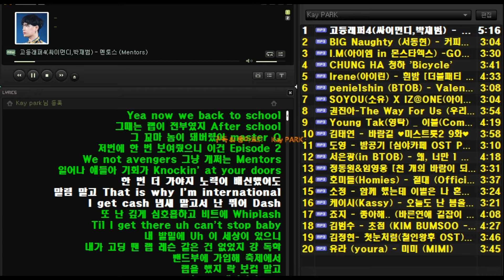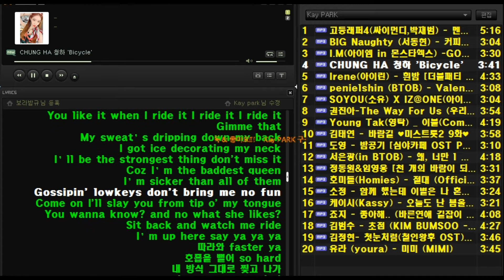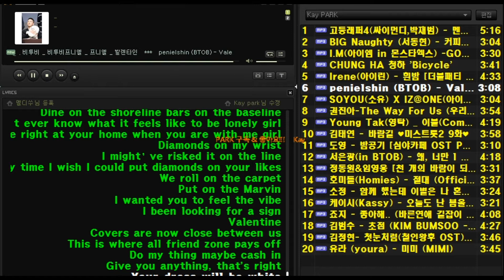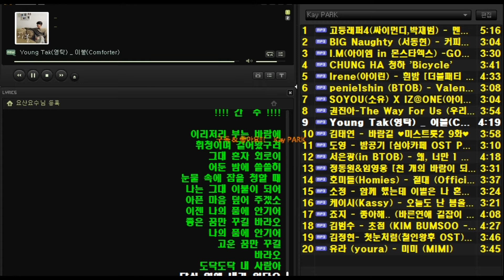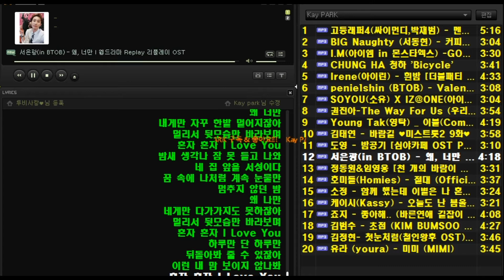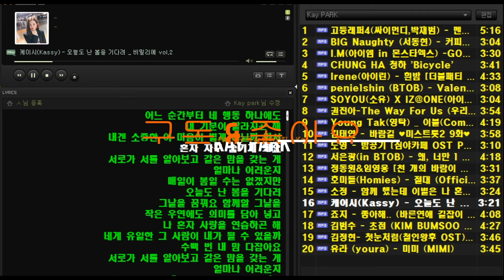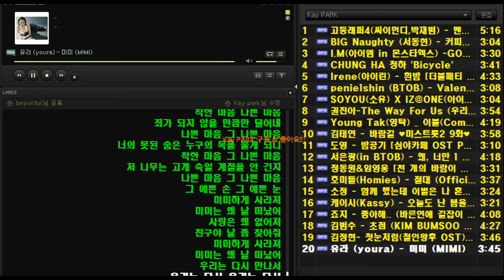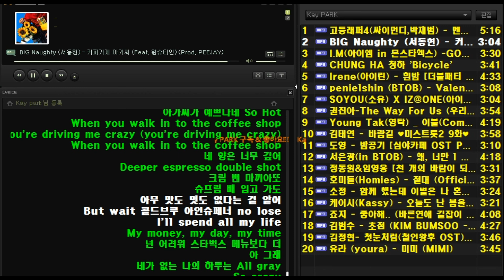[멜론 최신가요] Best 20 | 2021년 2월 24일 사이먼도미닉 몬스타엑스 정동원 임영웅 서은광(in BTOB) 비투비 소유 아이즈원 청하 호미들 프티엘(in BTOB)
1. The Quiett, 사이먼 도미닉, 넉살, 박재범-멘토스 (Mentors)  00:00
2. BIG Naughty(서동현)-커피가게 아가씨 (Feat. 원슈타인) 05:19
3. I.M(아이엠 in 몬스타엑스) -GOD DAMN   08:23
4. CHUNG HA 청하 'Bicycle’   11:53
5. Irene(아이린) - 흰밤 [더블패티 OST]   15:36

6. penielshin (BTOB) - Valentine(Prod. KAIROS)  20:08
7. SOYOU(소유) X IZ*ONE(아이즈원) _ ZERO:ATTITUDE (Feat.pH-1)   23:13
8. 권진아 – 우리의 방식   26:22
9. 영탁 – 이불    30:16
10. 김태연 - 바람길 ❤미스트롯2 9화   34:21

11. 도영(in NCT 127) - 밤공기 [심야카페 OST Part.2 (Cafe Midnight OST Part.2)]  38:35
12. 서은광(in BTOB)- 왜, 너만 l 웹드라마 Replay 리플레이 OST   41:46
13. 정동원&임영웅 [천 개의 바람이 되어] 사랑의콜센타   46:03
14. 호미들(Homies) - 절대   49:35
15. 소정(in 레이디스 코드) - 함께 했는데 이별은 나 혼자인 거야   53:10

16. 케이시(Kassy) - 오늘도 난 봄을 기다려 / 비밀리에 vol.2   56:37
17. 죠지 - 좋아해.. (바른연애 길잡이 X 죠지)   59:59
18. 김범수 - 초점 (KIM BUMSOO - Fixed On You)   01:04:07
19. 김정현 - 첫눈처럼(철인왕후 OST) Mr. Queen OST   01:08:34
20. 유라 (youra) - 미미 (MIMI)   01:12:24